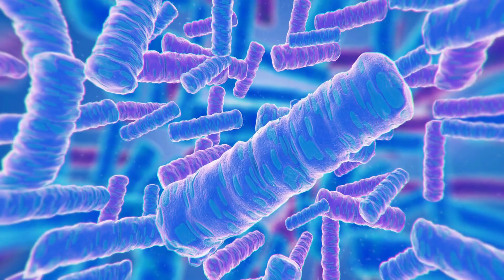Você vive gripado? probióticos podem te ajudar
Mais informações sobre probióticos?
Selecionamos os melhores preços nas melhores lojas.

A gripe é uma doença infecciosa respiratória aguda que afeta milhões de pessoas em todo o mundo. Embora existam várias maneiras de prevenir e tratar a gripe, como a vacinação e a medicação, muitas pessoas estão buscando terapias complementares, como os probióticos, para ajudar a reduzir a frequência e a gravidade das infecções respiratórias.

Os probióticos são bactérias benéficas que ajudam a sua saúde. A pesquisa recente sugere que os probióticos também podem ter um impacto positivo na prevenção e tratamento da gripe.